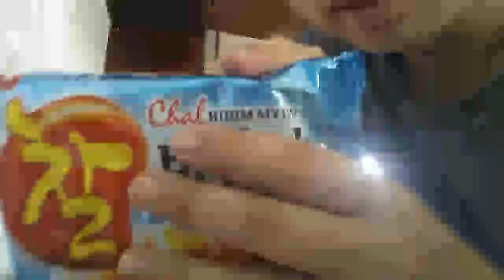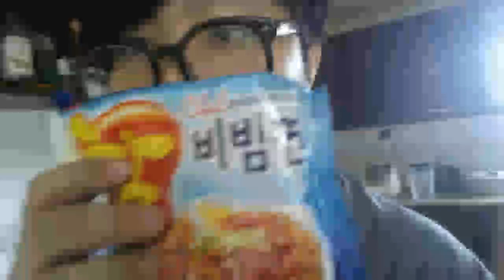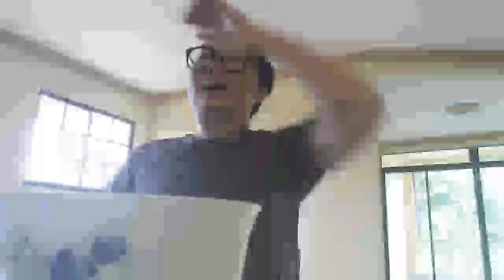Food sexer Cocina y Come Bibim myeon (Ramen Coreana)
mi computa esta rota
Con su donacion me ayudara mucho.